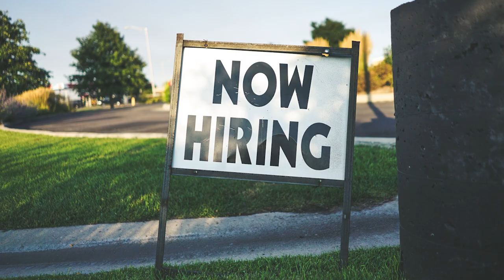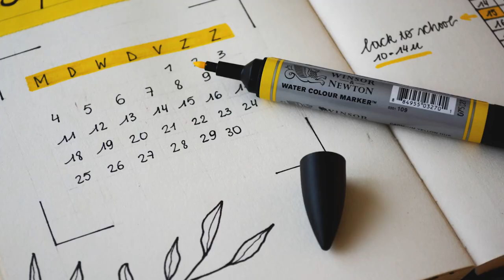Why Your Restaurant Staff Are ALWAYS Leaving You | Small Business & Restaurant Management Tips 2022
Ever wonder why your best or good employees keep quitting on you? Employee turnover and staff turnover is a huge issue for any restaurant owner and small business owner. Watch to see how you can reduce employee turnover and keep your best talent!

One of the biggest nightmare and headaches is when your best employee - let alone good employees - who you can RELY on and can trust...drops off a resignation letter. This creates a massive ripple effect for your whole business. And in an industry that has such a high staff turnover, it is crucial to keep your All star staff at all costs. It is essential on running a successful restaurant.

But why do good employees quit? What is it that makes them decide to leave? I'm going to share 5 reasons that I see often as the common elements that pushes your best staff and good employees to want to walk away from your business. And if you aren't aware of these things and keep doing it...your All star team will continue to dwindle and you'll be left with a mediocre team.

So keep watching if you want to learn why good employees quit their jobs, how restaurant owners can reduce restaurant staff turnover, tips to reduce employee turnover, why do employees quit their jobs, employee retention strategies, and employee turnover and retention tips!

📚 RESOURCES

🛠 Community & Tools
[EQUIPMENT] Tools & software I recommend using -

WHY YOU GOOD EMPLOYEES KEEP QUITTING | SMALL BUSINESS ADVICE + RESTAURANT MANAGEMENT